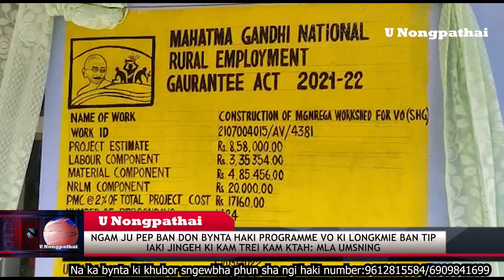NGAM JU PEP BAN DON BYNTA HAKI PROGRAMME VO BAN TIP IAKI JINGEH KI KAM TREI KAM KTAH: MLA UMSNING